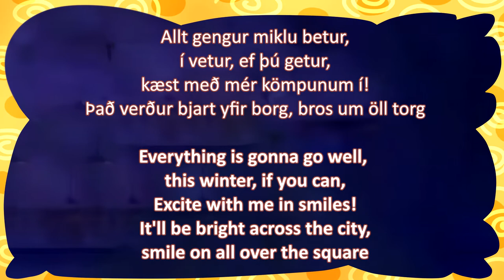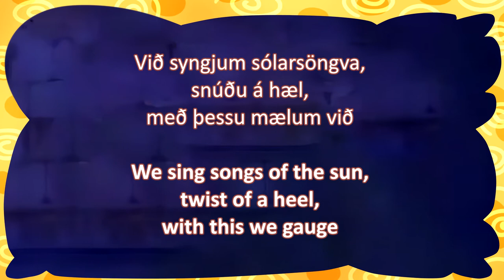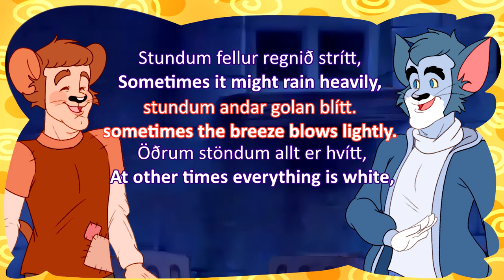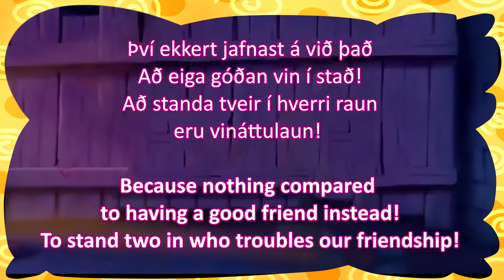Stefán Karl - Við eigum hvor annan að - Jaba Daba Dúúú [Translated]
This one was pretty fun to work on, the translation gave me a bit of trouble at first but I think I got it pretty close to the original meaning! not a lot of art drawn for the two characters this time since I wanted it to be more simple and yep, that is Stefán Karl as both Tom and Jerry :)

I put this project in the back burner for a while now solely because the translation is already available online from other creators that already speak the language so it felt pointless...but recently I felt it might be nice to make videos that focus more on the visuals rather than the translation only.

Basically making these songs more Stefán Karl centric rather than just a Disney song cover, so with that I will be making a Stefán Karl version for each character he plays as, imagine as if he was playing these characters on a live stage :)

~I will be adding a text format of the translation upon request~